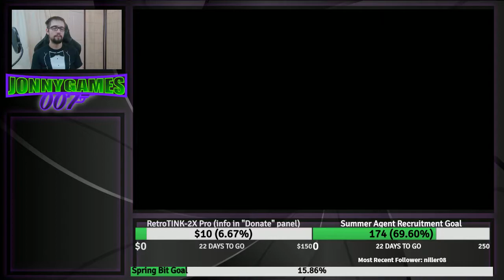Live Let's Play TLoZ: The Wind Waker HD Episode 12 FINALE (Part 1)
Here is Part 1 of Episode 12 of the Live Let's Play of TLoZ: The Wind Waker HD.

(More Time-stamps to be added soon)

If you would like to donate to help me reach my goals, please use this link here. Every little bit counts. Thank you